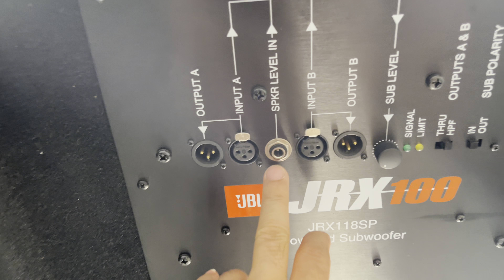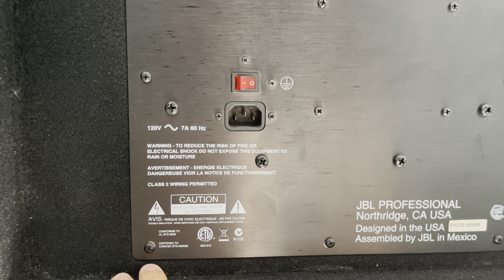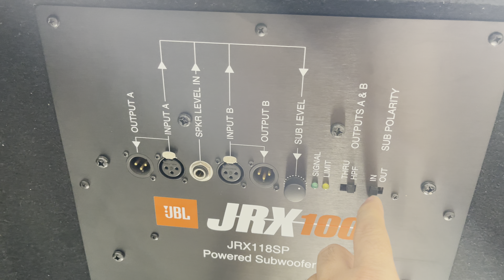Tét Sup Mỹ bass 50 siêu chất 0971998555